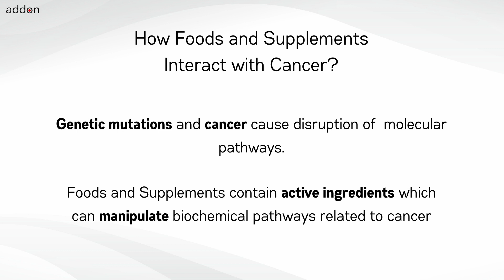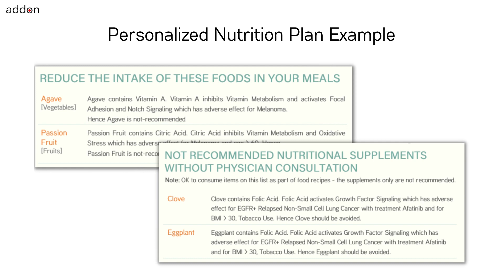For HER2+ Colorectal Adenocarcinoma avoid these foods and supplements!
No two cancers are the same and neither should your nutrition be. When diagnosed with cancer or at risk of cancer – one immediate question is “What Should I Eat Differently Starting Now?” and “Which Supplements Should I Take and Avoid”. The answer is “It Depends”. It depends on which genetic mutations your tests identified. It depends on which cancer, which ongoing treatments and supplements. It depends on your age, weight, height, lifestyle, allergies and habits. The answer to “What Should I Eat Differently” and “Which Supplements Should I Take and Avoid” for HER2+ Colorectal Adenocarcinoma also requires understanding of how the food and supplements included in your diet manipulate the molecular pathways which are relevant for cancer and interactions with your treatment.

Internet search to find answers will never be personalized to your cancer type such as HER2+ Colorectal Adenocarcinoma and lifestyle conditions. Cancers are driven by biochemical pathways and therefore the answers to nutrition questions have to be based on molecular science irrespective of whether one understands it or not.

For example foods like Cucumber and Bamboo are recommended when undergoing treatment for HER2+ Colorectal Adenocarcinoma. But Quinoa and Galangal are recommended when treatment changes

Similarly Birch supplements are recommended with treatment for HER2+ Colorectal Adenocarcinoma. But Vitamin B3 supplements are recommended when treatment changes. So always personalize your nutrition to your cancer gene mutations and other factors.